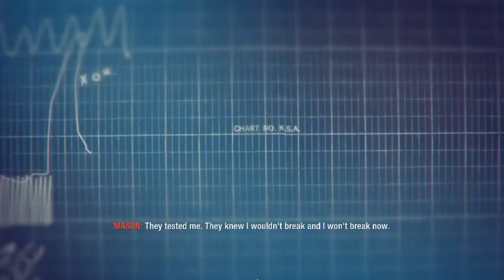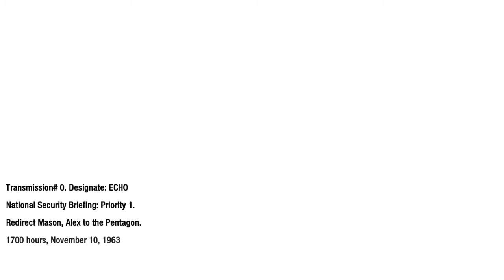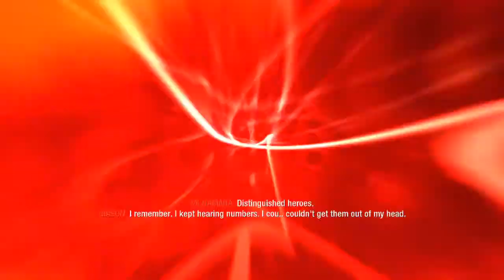Black Ops: Pentagon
Meet the President =)